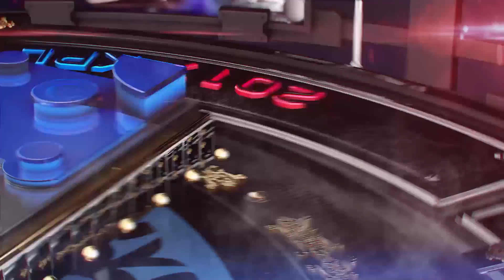【集锦】AG超玩会 0-2 XQ Dirft三杀刘邦震全场